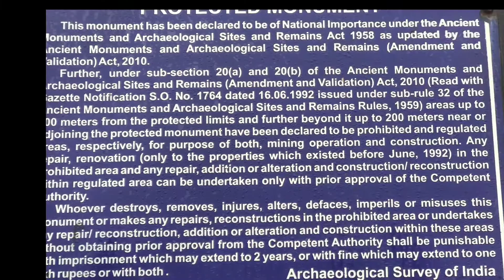ដំណើរធម្មយាត្រាទៅកន្លែងព្រះសម្មាសម្ពុទ្ធទ្រង់ធ្វើបាដិហារ្យ។ Part 2.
កន្លែងព្រះសម្មាសម្ពុទ្ធទ្រង់ធ្វើបាដិហារ្យ។ The place of His Buddhahood is performed.(Pādihāriya)